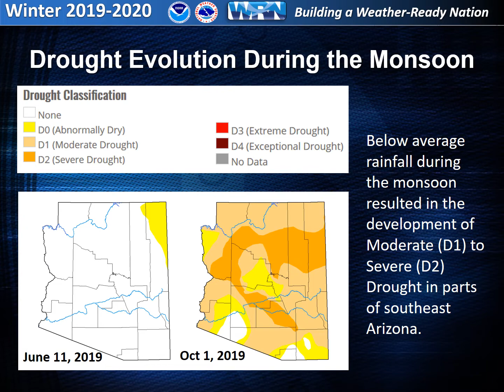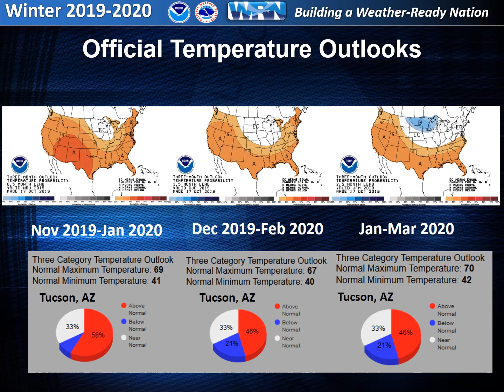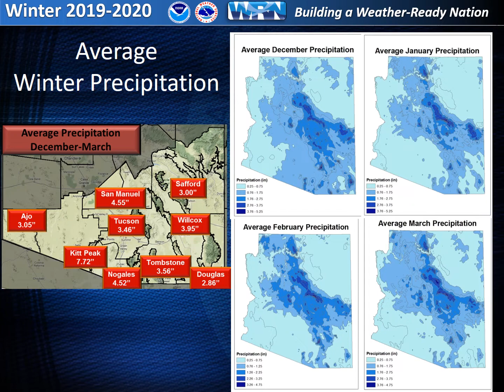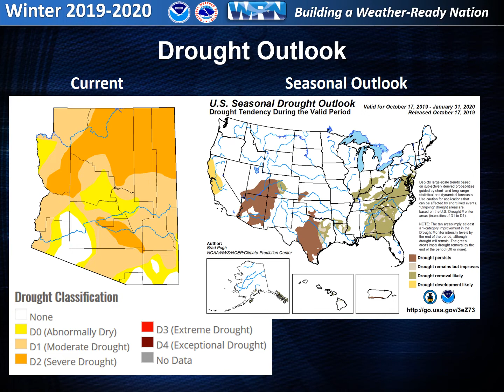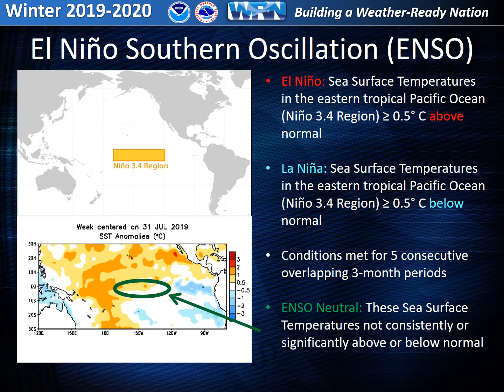Winter Weather Outlook for Southeast Arizona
In this video, National Weather Service Tucson provides an outlook for the winter months across southeast Arizona.